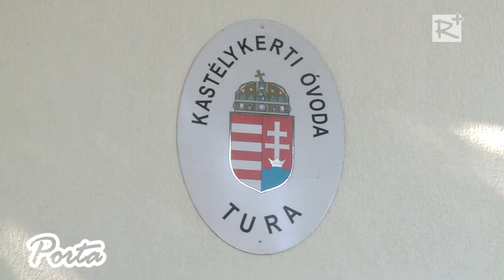Turán 50 millió Ft-ból újult meg a Kastélykert Óvoda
A keresztény magyar államalapítás, a magyar állam ezeréves folytonosságának emléknapján, augusztus 20-án, a városi ünnepség keretében adták át Turán a megújult Kastélykerti Óvodát. Az idén megvalósult  beruházás 30 millió Ft-os állami támogatás igénybevételével 50 millió Ft-os összköltséggel készült el.

2016. szeptember 3.